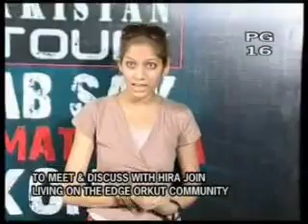daring girl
what a daring girl and it is a pakistani show can you Imagine